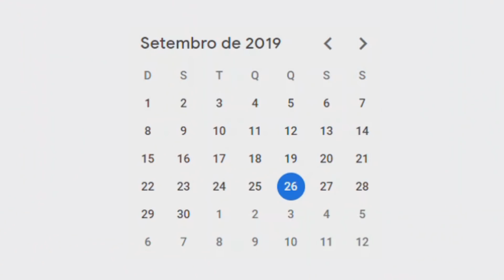O MELHOR BURRITO DO MUNDO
OI BOM DIA! 💩 eu espero muuuito que vocês gostem do vídeo! Comentem aqui e se inscrevam ❤️ amo vocês seriao

meta de likes: o suficiente blz